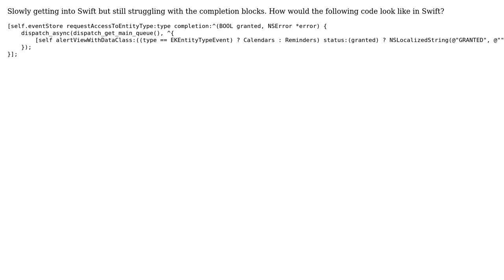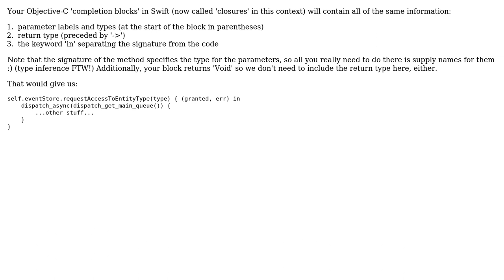Completion Blocks Syntax in Swift (2 Solutions!!)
Completion Blocks Syntax in Swift

With thanks & praise to God, and with thanks to the many people who have made this project possible! | Content (except music & images) licensed under CC BY-SA | Music | Images & others | With thanks to user Jiaaro user fqdn user Bernd and the Stack Exchange Network Trademarks are property of their respective owners. You are responsible for your own actions.